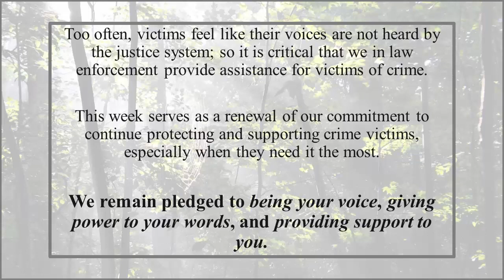NCVRW 2020 Message from EDKY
A brief message from U.S. Attorney Robert M. Duncan, Jr. on the celebration of NCVRW2020.